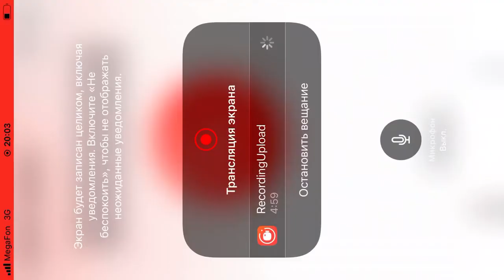Алкашарик танцует 🤣🤣🤣🤣🤣🌫разрывная 🧨🧨🧨🔞💥💥💥💥💥